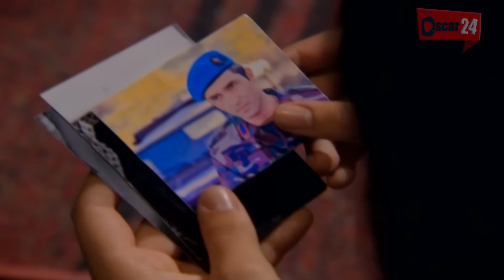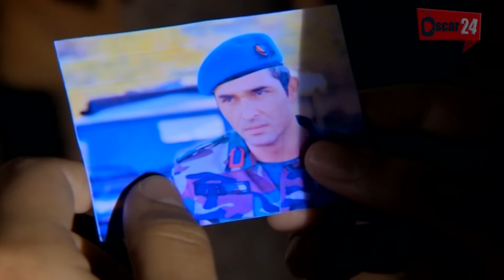المسلسل التركي هضبة الحنان ـ الحلقة 6 السادسة كاملة Hadabet El Hanan HD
المسلسل التركي هضبة الحنان ـ دراما بوليسية مشوقة

كم من قصة حب انتهت قبل أن تبدأ ناهيك عن الخيانات والغدر التي تزيد من شدة صعوبات الحياة ... في ظل هذه الأجواء يطمح الضابط "سردار" إلى القضاء على المجرمين والإرهابيين ليحافظ على حياة الناس الأبرياء .. فهو يريد أن تعم الصداقة والسلام في كل مكان. الجنود يبدون له كزهور الأقحوان المزهر في الجبال، الجندي لا يموت سدى بل وراء كل خبر أليم أمر عظيم .. القائد "سردار" يناضل من أجل وطنه ويبحث في نفس الوقت عن أخيه الذي فقده قبل سنوات فالضابط "سردار" خلال نضاله ضد المنظمة الارهابية وسعيه الدؤوب في بحثه عن أخيه تخطف شابه جميلة قلبه لكن يفاجئ بأنه تنتمي الى المنظمة الارهابية فهل سيتمكن "سردار" من حمل هذا الحب ؟.. في حين أن اعباء عمله تتضاعف وتزداد كل يوم .. أحداث مشوقة تجذبنا إليها لمعرفة حكايات أولئك الذين يلعبون بالنار وأولئك الذين يناضلون لإخمادها.

بطولة : باسل حيدر – رانيا الأسعد – خلدون قاروط – مروان أبو شاهين – عامر ابو حامد – رائد مشرف – هنادي موره لي – نضال جوهر – منذر فارس – روبين عيسى – مهجة الشيخ – إياس ابو غزالة – ناديا بدران – الطفلة رند العاني .

Hadabet El Hanan

رابط قائمة المسلسل هضبة الحنان كاملة